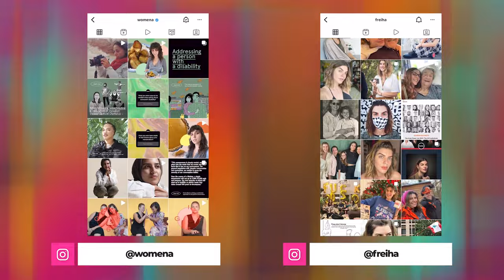Saba7o E20 | Behind The Scenes with Womena | Exploring Cairo | Exclusive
Let's explore Cairo! @ElissaFreiha takes a special trip to see the Womena team and enjoy everything Cairo has to offer!
Enjoy some behind the scenes of the Womena team in this special episode of ‘Saba7o’

Shoots: @Mariam Aziz and @Nadine El Roubi

Drop some of your Cairo favourites in the comments below!